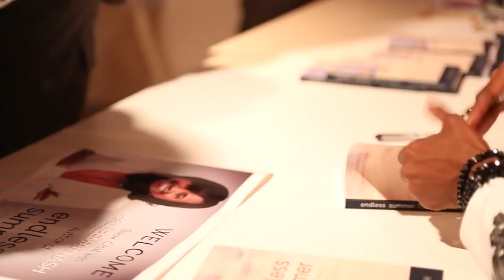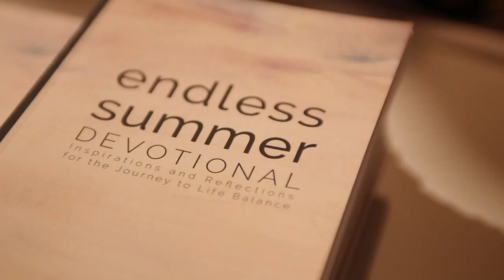Halleemah Nash Book Release Chicago